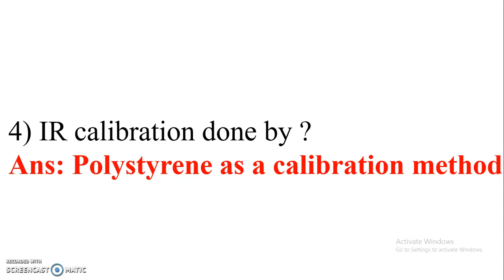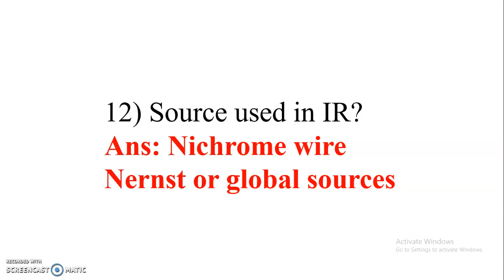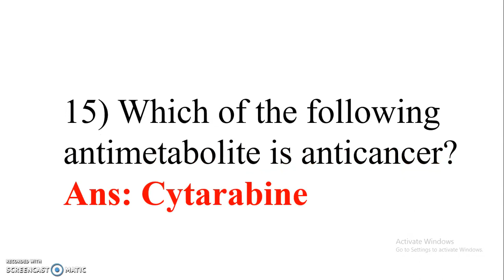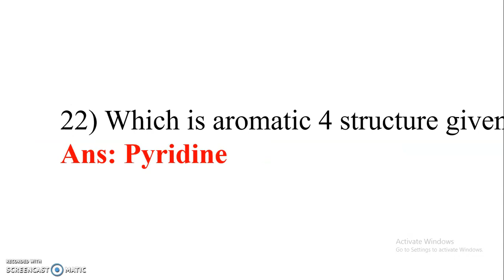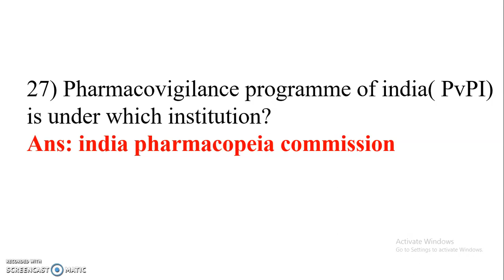NIPER 2021 QUESTIONS PAPER | PART-3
hello friends
in this video i discuss about niper 2021 questions paper